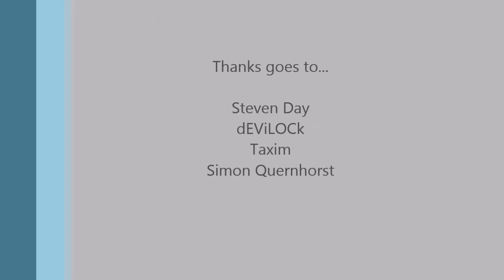PHASE OUT (16k) Trailer 2014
New Phase Out Trailer from November 2014.